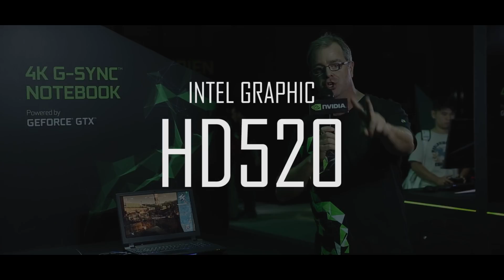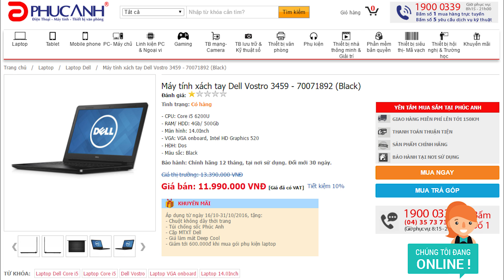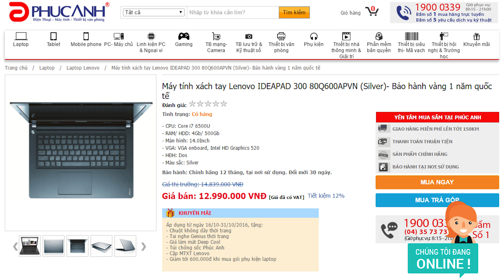#1-VGA: Intel Graphic HD520 - Test 20 game, cố thì vẫn chơi game được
Dưới đầy là link một số mẫu laptop sử dụng CPU Skylake có tích hợp VGA Intel HD 520 đáng mua có giá khá tốt với một chiếc laptop chỉ sử dụng Intel Graphic ở thời điểm hiện tại, rất phù hợp với sinh viên.

Cấu hình máy test game [HD520]
- CPU: Intel i5 6200U
- HDD: 250GB SSD Samsung Evo
- RAM: 8GB DDR3 1600MHz
- VGA: Intel HD 520

*Video có sử dụng nguồn từ kênh Yasin erkan.

HOTLINE: 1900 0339 (ext 1)
* Showroom 1: 15 Xã Đàn, Đống Đa, Hà Nội
* Showroom 2: 133 Thái Hà, Đống Đa, Hà Nội
* Showroom 3: 152-154 Trần Duy Hưng, Cầu Giấy, Hà Nội
* Showroom 4: 10-12 Cầu Diễn, Bắc Từ Liêm, Hà Nội